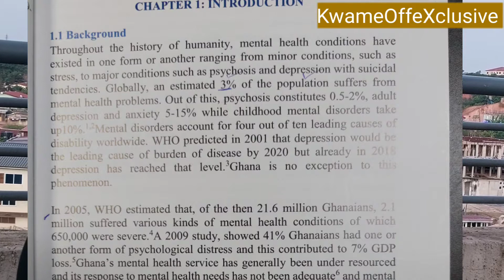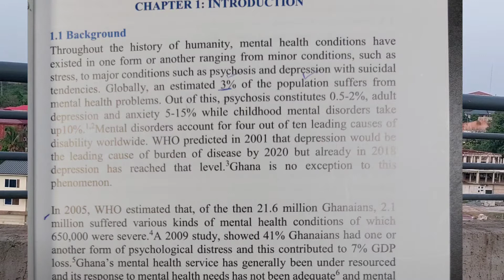How Social Media affects Mental Health, Mental Health Authority explains and cautions users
This Video seeks to examine the implications of social media on a persons' Mental Health. This forms part of a  training by the Ghana Mental Health Authority to improve how  Journalists in the Western Region report stories relating to Mental illness.

From the past, headlines, words and certain phrases have been used to describe the Mental ill persons in the media  which is demeaning, fore example words like Mad Man, Crazy Man, Mentally retarded and more fuels stigmatisation which goes to affect efforts to improve Mental Health in the country.

As a journalist, My interest was to pay attention to the implications of social media on Mental Health hence this project.